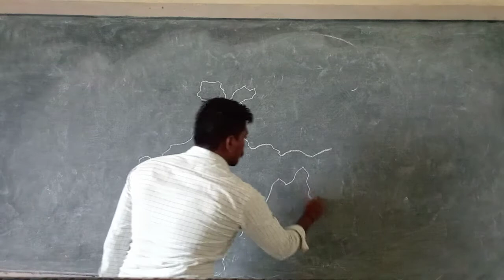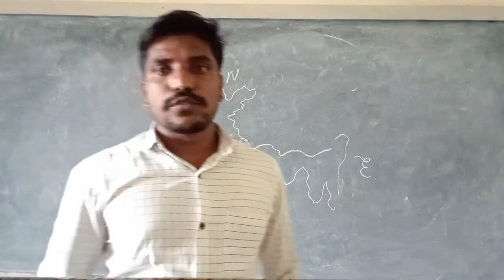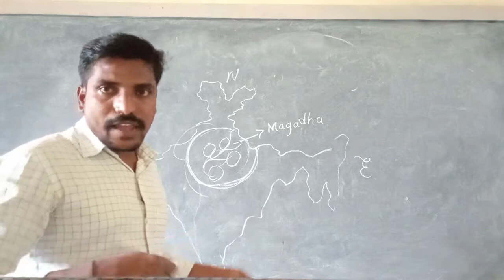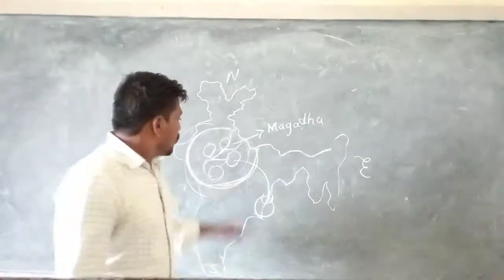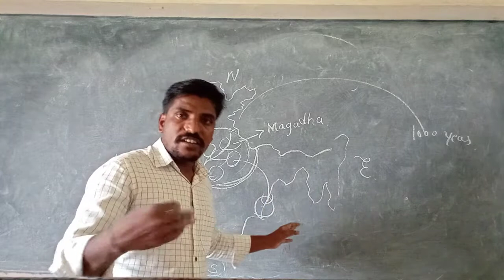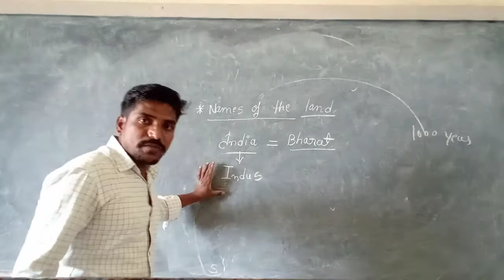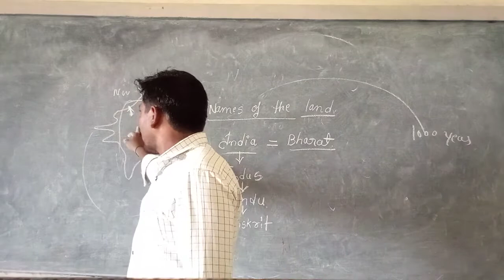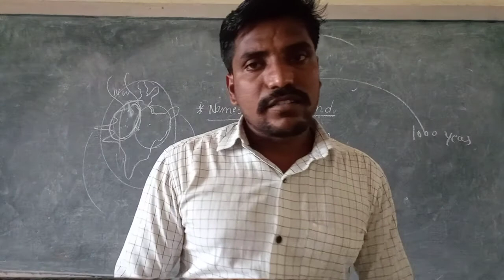CLASS -6 SOCIAL SCIENCE